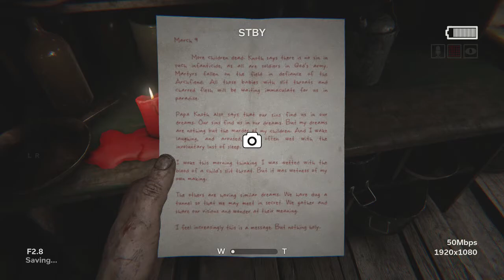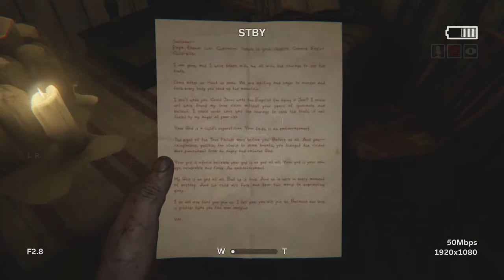Outlast 2 Part 4- Just A Lady Practicing Her Speech Outside (And Totally Not Going To Murder You)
in hindsight, That wasnt the best freeze frame for a thumbnail. Thanks a lot, lady!